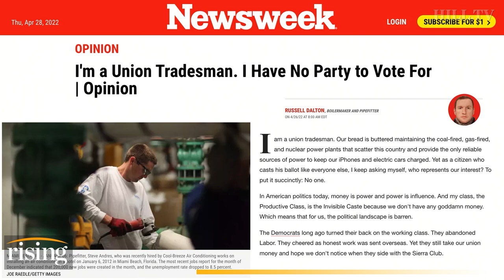Democrats Have ABANDONED The Working Class, Left Workers WITHOUT A Party: Union Tradesman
Union tradesman Russell Dalton argues that both parties have abandoned the working class.